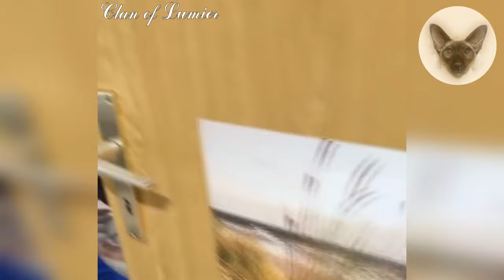6 cats in the house is an ocean of emotions 😂😮😂 oriental cats | impudent cat | cat family 😂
There are 6 oriental cats in our cat family. Believe me, such a number of cats guarantees us an ocean of emotions. These emotions are not always positive; there are also negative ones. But there are incomparably more positive emotions. Our cats are a reliable source of joy in our home 😂😂😂